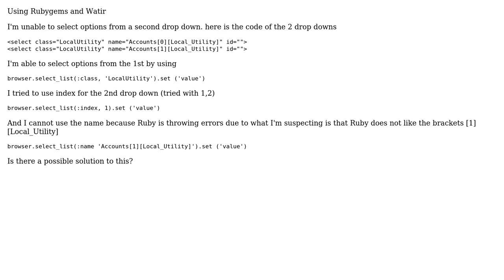Unable to select from a second drop down list (2 Solutions!!)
Unable to select from a second drop down list

With thanks & praise to God, and with thanks to the many people who have made this project possible! | Content (except music & images) licensed under CC BY-SA | Music | Images & others | With thanks to user mike user Dave McNulla user anonygoose and the Stack Exchange Network Trademarks are property of their respective owners. You are responsible for your own actions.